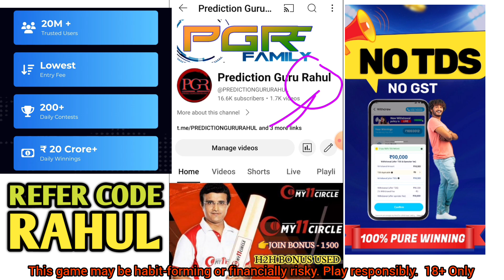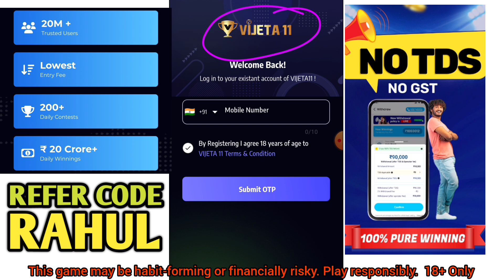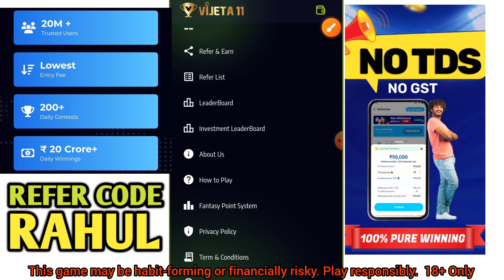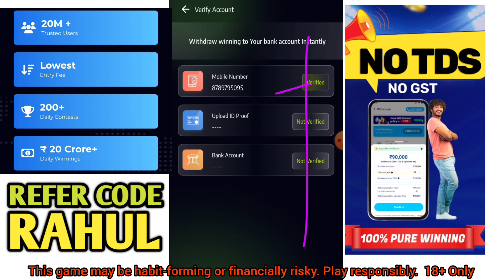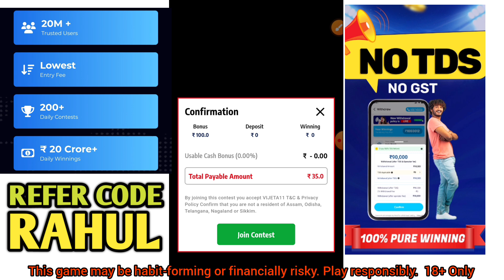Vijeta new fantasy app | Vijeta cricket fantasy app | best fantasy app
Refer code - RAHUL

Top 3 Fantasy app , Link👇 ✅

2.

3.

4. . Playerzpot - no Kyc Required, No Pan Problem,

1. - 100 bonus fantasy app
2. - 100 use bonus fantasy app
3. - free sign up bonus fantasy app
4. - h2h bonus use fantasy app
5. - best fantasy app 100 bonus use
6. - best fantasy cricket app
7- free fantasy app 100 bonus use
8- free fantasy cricket app without investment
9- 100 bonus use h2h fantasy app
10- 100 bonus use h2h big cash fantasy app
11- big cash fantasy cricket
12- big cash unlimited trick
13- big cash use bonus
14- low competition fantasy app 2022
15- low competition fantasy app paytm withdraw

top 2 Fantasy application,
Top 2 Fantasy site ,
Top 3 fantasy app ,
best 3 Fantasy application ,
3 fantasy application ,